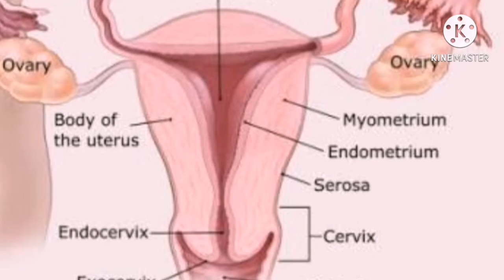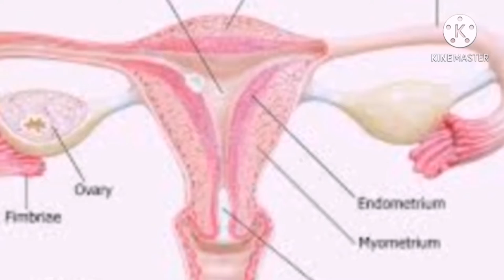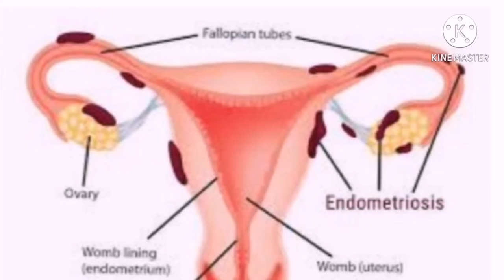ENDOMETRIOSIS- CAUSE / SYMPTOMS /HOMEOPATHIC MEDICINE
Dosto is video me mainey Mahilao ki eak bimari Endometriosis ke barey me bataya hai. saath is bimari ki Homeopathic dava bhi Batayi hai.

1- Cimcifuga-30
2- Caulophyllum-30
3- Folliculum-30
4- oophorinum-30
5- Pulsetilla-200
6- Thuja-200
7- Cal.Flour-6x

         in davao me se koi eak ya do dava Docter ke paramarsh se le sakti hai.

                      - Dhanyabad

         Mera Whatsup no -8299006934 hai.
jarurat padney par sampark kar saktey hai.